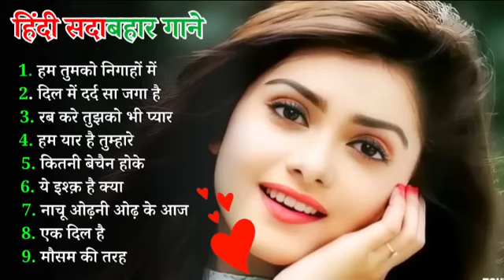90s 80s 70s Unforgettable Golden 🌹Hits Lata Mangeshkar,🥀💓Kishore Kumar, Udit Narayan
90s 80s 70s Unforgettable Golden 🌹Hits Lata Mangeshkar,🥀💓Kishore Kumar, Udit Narayan